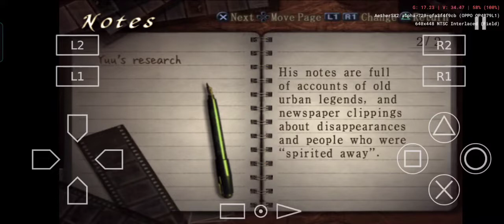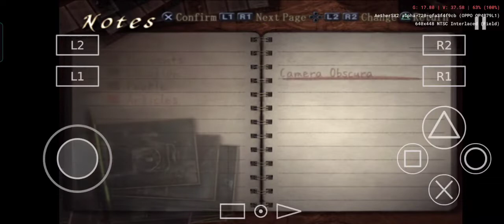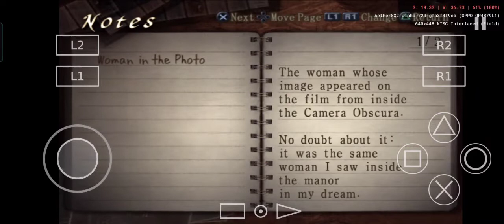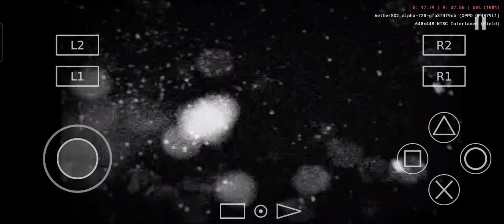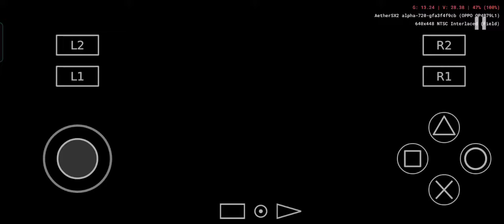Fatal Frame 3 - Walkthrough Part 3 Hour 1 ( The Sign )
Fatal Frame 3 - Walkthrough Part 2 Hour 1 (The Sign)
Fatal Frame 3 / Project Zero 3 The Tormented
Game Difficulty Easy
Ghost Complete
Android Gameplay using AETHERSX2